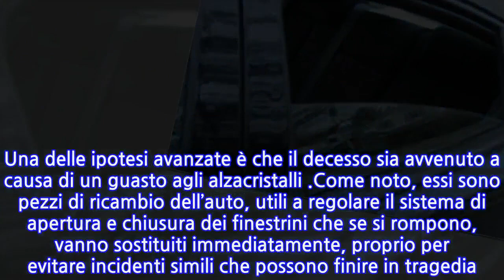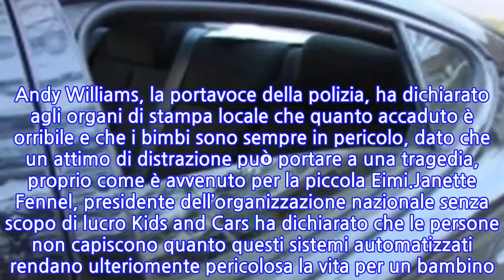USA, rimane incastrata con la testa nel finestrino: morta bimba di 2 anni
Una bimba di 2 anni, la piccola Eimi Patlan-Garcia, è morta dopo essere rimasta incastrata nel finestrino elettrico dell’auto. La bambina era stata lasciata a giocare nei veicolo quando, per cause ancora in fase di accertamento, è stata schiacciata dagli alzacristalli elettrici.La polizia di Phoenix, inizialmente, è stata chiamata sulla Lewis Avenue per un incidente stradale ma quando gli agenti sono giunti sul posto, hanno capito immediatamente che non si trattava di incidente ma che la piccola era rimasta gravemente ferita mentre giocava nell’automobile, parcheggiata in un’area residenziale.Eimi è stata portata in ospedale in condizioni critiche e, dopo l’arrivo nel nosocomio, è morta. Secondo il medico, la piccola sarebbe morta per asfissia. Ovviamente ora toccherà agli agenti l’arduo compito di ricostruire l’esatta dinamica dell’accaduto. Una delle ipotesi avanzate è che il decesso sia avvenuto a causa di un guasto agli alzacristalli .Come noto, essi sono pezzi di ricambio dell’auto, utili a regolare il sistema di apertura e chiusura dei finestrini che se si rompono, vanno sostituiti immediatamente, proprio per evitare incidenti simili che possono finire in tragedia. Andy Williams, la portavoce della polizia, ha dichiarato agli organi di stampa locale che quanto accaduto è orribile e che i bimbi sono sempre in pericolo, dato che un attimo di distrazione può portare a una tragedia, proprio come è avvenuto per la piccola Eimi.Janette Fennel, presidente dell’organizzazione nazionale senza scopo di lucro Kids and Cars ha dichiarato che le persone non capiscono quanto questi sistemi automatizzati rendano ulteriomente pericolosa la vita per un bambino. Basta davvero poco per spezzare la trachea di un bimbo e questi finestrini hanno agito come una ghigliottina. I minori, ha aggiunto la presidente, non vanno lasciati da soli neppure per 5 minuti. Il decesso della piccola Eimi si sarebbe potuto sicuramente evitare.
INFORMATION
• Source: news